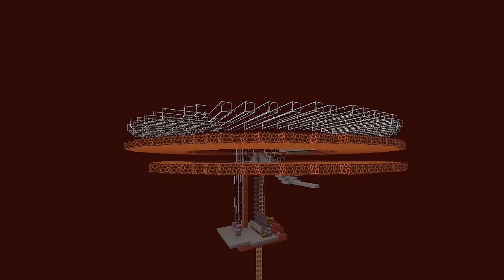I Survived 2000 Days in Minecraft Hardcore! [FULL MOVIE]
It seems like no time at all has passed since I uploaded my 1000 days Minecraft Hardcore full movie, but in reality it took me just shy of 5 months complete the next 1000 days. We have made it though, and can now celebrate reaching 2000 days in Minecraft Hardcore Survival in style, with a full length movie documenting all the progress we have made in that time.

8 Months have passed since I started this Minecraft Hardcore Survival series, and it has been a bumpy ride. However, here we are. I hope you enjoy it.

Chapters:

00:00:00 - Introduction
00:00:50 - Episode 12: I Built a FARMING DISTRICT with WINDMILLS
00:17:46 - Episode 13: How I upgraded to FULL NETHERITE Armor
00:39:18 - Episode 14: The Village Has Come Alive
00:55:45 - Episode 15: This is My 50th YouTube Video
01:25:27 - Episode 16: I Built a GOLD FARM
01:44:10 - Episode 17: FIRE!!! And an AUTOMATED STORAGE System
02:03:00 - Episode 18: I SOLVE a Tragic Mystery
02:20:43 - Episode 19: REPAIRING the Damage and FIXING Mistakes
02:35:06 - Episode 20: I Built a GIANT SHEEP
02:54:22 - Episode 21: I Built a SKELETON FARM
03:13:08 - Episode 22: The Most Glorious BAMBOO FARM
03:29:23 - Episode 23: Beauty and the Bridge
03:47:21 - Episode 24: We Made It! 2000 DAYS in Hardcore Minecraft Survival!

This MINECRAFT HARDCORE series is inspired by the phenomenal creators on the Hermitcraft SMP, in particular Grian, MumboJumbo, and SmallishBeans, as well as the super talented builders from the Empires SMP, fWhip and TheMythicalSausage who were instrumental in decision to start playing MINECRAFT SURVIVAL and eventually progress to the ultimate MINECRAFT CHALLENGE - HARDCORE.